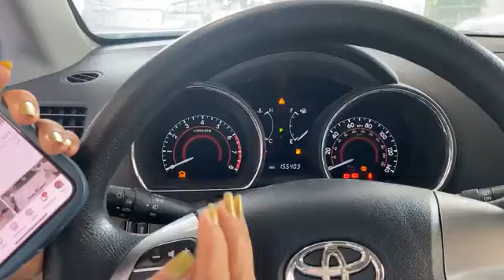2012 Toyota Highlander I4 3rd Row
Google Map
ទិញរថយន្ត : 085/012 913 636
បង់រំលោះ : 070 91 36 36